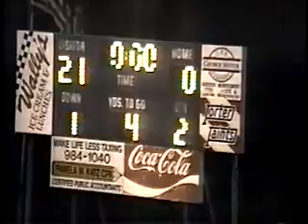V5170 Oh Mariemont unk Madeira unk 1995 fb 01